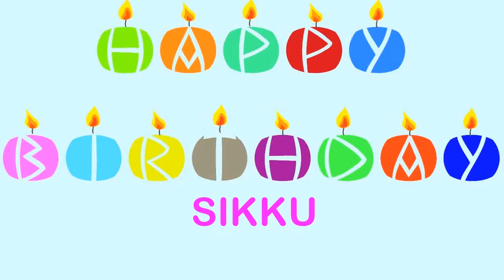Sikku Wishes & Mensajes - Happy Birthday